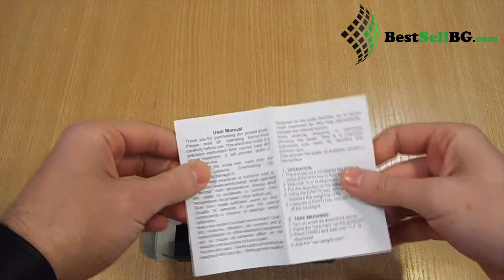Малка джобна електронна везна до 100гр 0.01 за злато, бижута, дигитален кантар, риболов, багаж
Малка джобна електронна везна до 200гр с точност 0.01 за злато, бижута, дигитален кантар, риболов, багаж, златарска, бижутерска

Електронна портативна везна до 200 грама

Спецификация
Максимален мащаб: 200g
Минимална мащаб: 0.01грам
Точност: 0.01грам
Режим на икономия на енергия: автоматично изключване след 3 минути, ако везната не се използва
Мощност: 2 х AAA батерии (включени в комплекта)
Цвят: Бял-сребърен
Размер : 120x60x20mm
Тегло: 110гр.

Small pocket electronic scale up to 200 g with 0.01 accuracy for gold, jewelry, digital scales, fishing, luggage, goldsmith, jeweler

Portable electronic scales to 200 grams

Specification
Maximum size: 200g
Minimum size: 0.01 g
Accuracy: 0.01 g
Mode energy savings: automatic shut-off after 3 minutes if the balance is not used
Power: 2 x AAA batteries (included)
Color: White-silver
Size: 120x60x20mm
Weight: 110 grams.